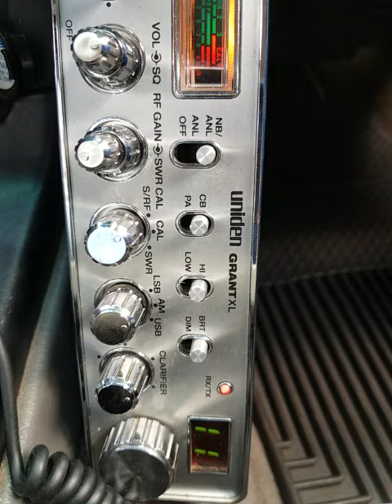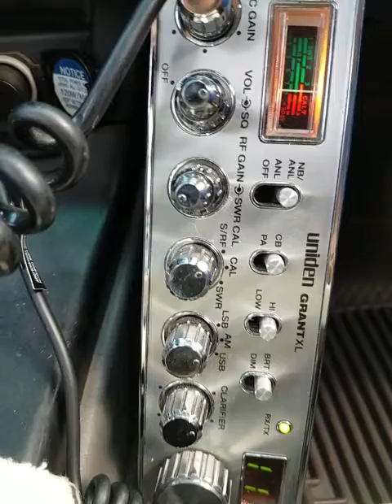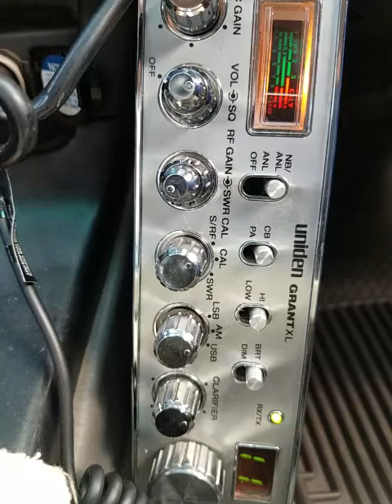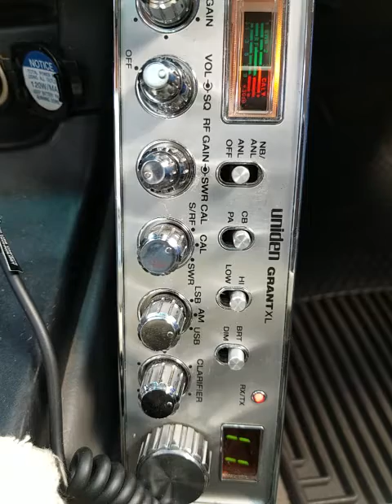06-24-2021 ModSqd GIJoeTN HighJackerTN 107TN